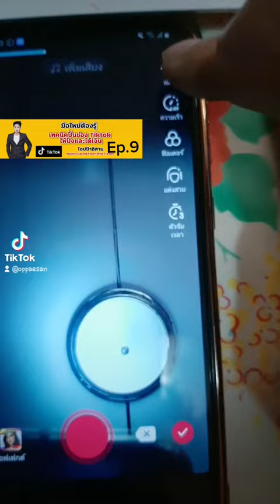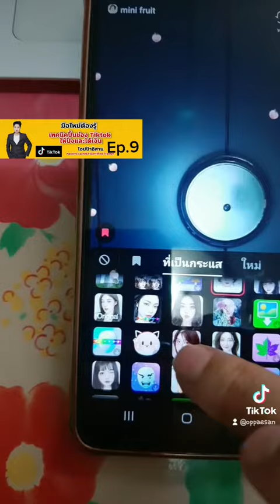Tiktok_มือใหม่หาเมนูกล้องในติ๊กต๊อกไม่เจอทำตามนี้ | สอนมือใหม่ทำ Tiktok | สร้างตัวตนบน Tiktok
สอนเวลา 9.15  และ 18.00